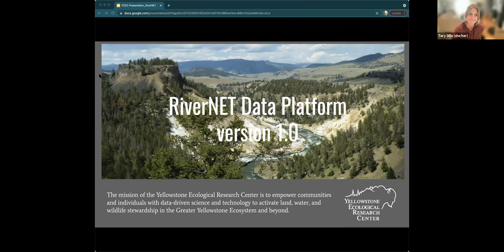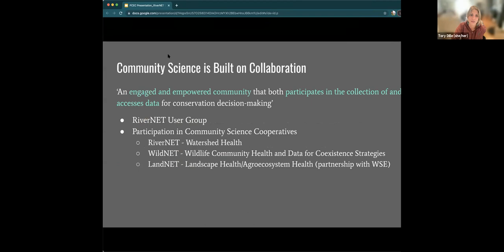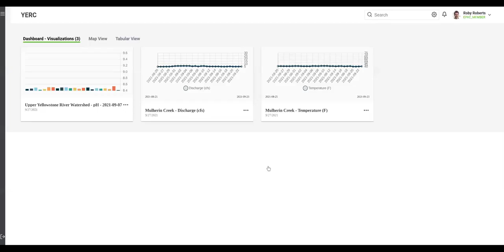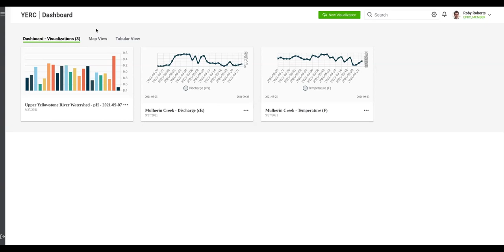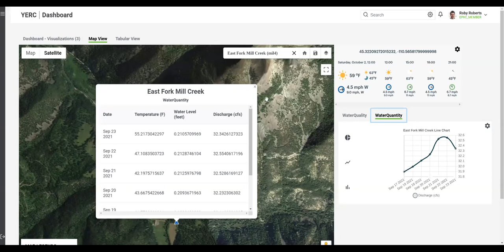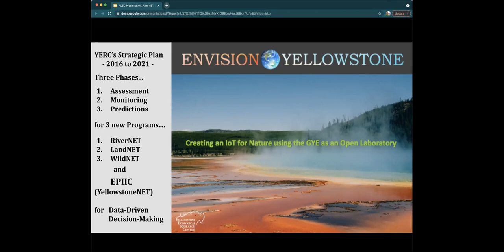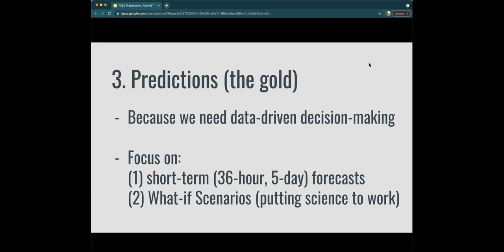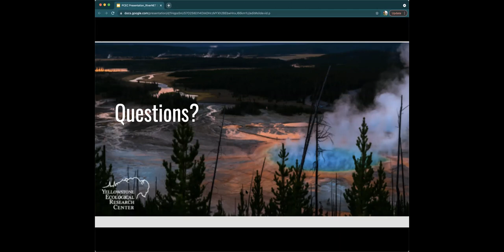Community Conversation: Yellowstone River Monitoring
The Yellowstone Ecological Research Center presents the current status of RiverNET, their water monitoring project in the Yellowstone River watershed. The RiverNET application displays information in real-time and provides a platform for stakeholders to visualize information about the health of the watershed at the tributary level.